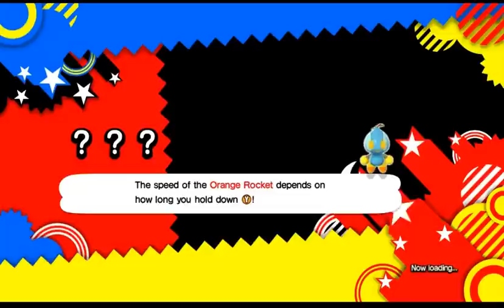Sonic Generations w/John pt.14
Sorry the first 6 parts got deleted by accident.
Doing a let's play of Sonic Generations. Man this game makes me rage.